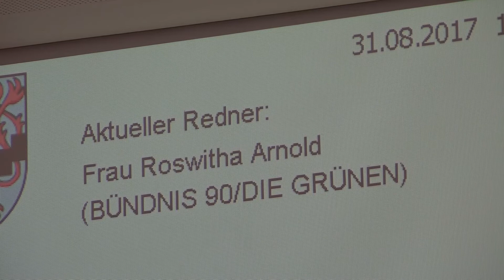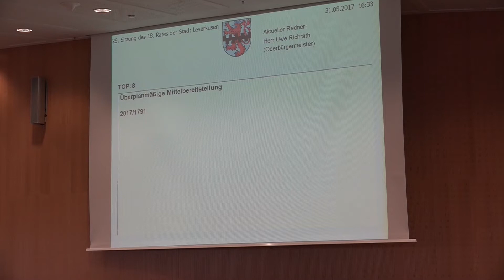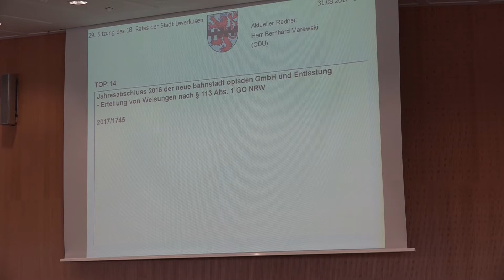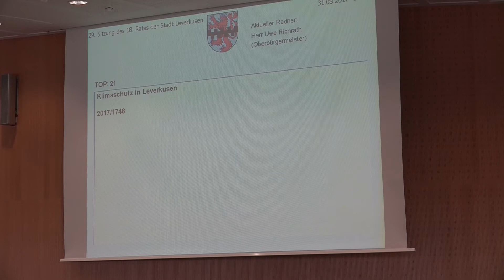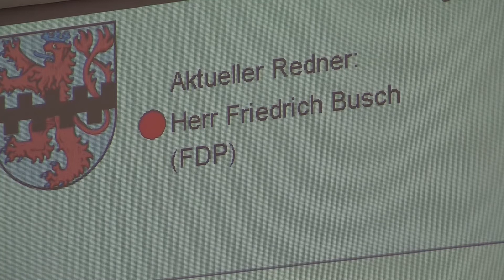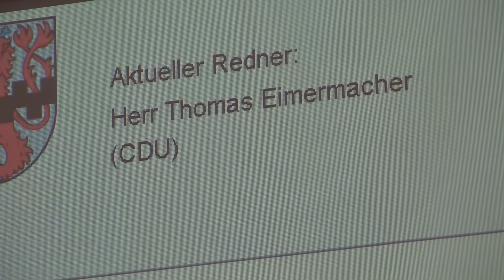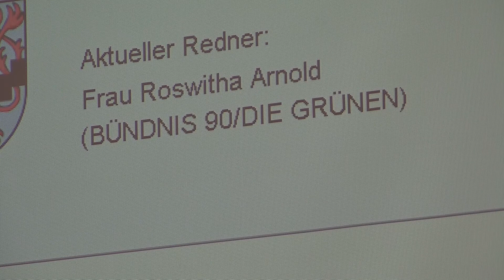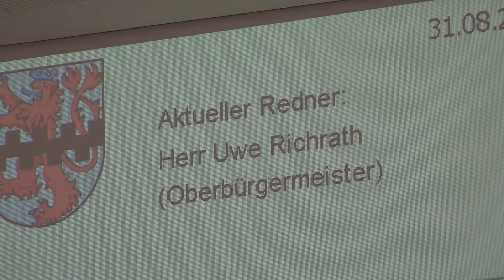Leverkusen: Stadtrat (31.08.2017)